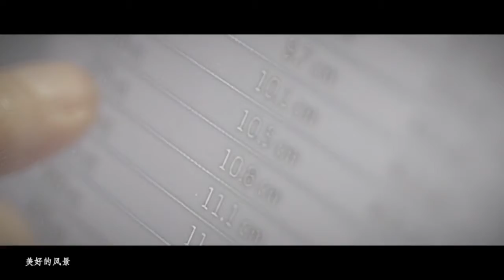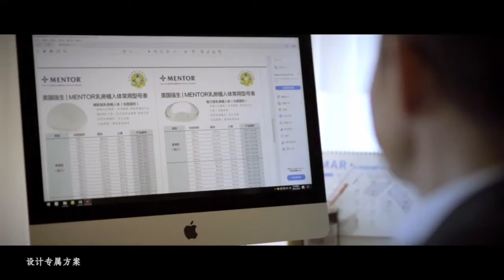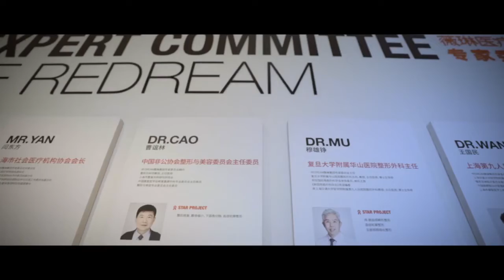微琳（中国）医美集团